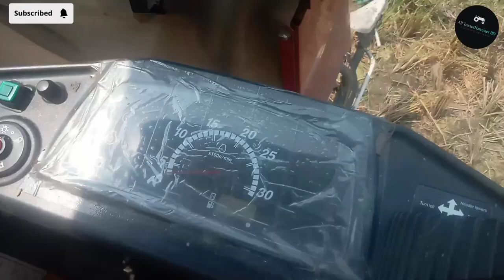Yanmar Combine Harvester AG600 in Bangladesh।ইয়ানমার হারভেষ্টারে ছাদ লাগানো।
Yanmar Combine Harvester AG600 in Bangladesh।

ইয়ানমার হারভেষ্টারে ছাদ লাগানো।